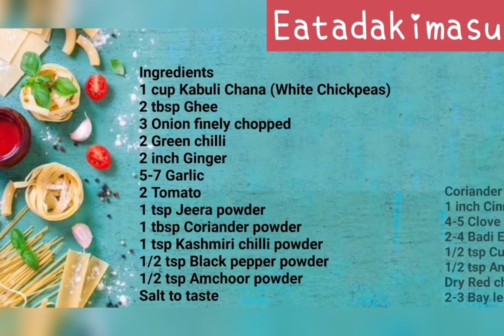CHANA MASALA | PUNJABI CHANA MASALA | MASALA CHOLE | पंजाबी चना मसाला | Easy Chole DHABA STYLE | 4k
Hey everyone! Enjoy this recipe with paratha or plain rice. Try this yourself and let me know about your experience in the comment section❤️

Ingredients:
1 cup Kabuli Chana (White Chickpeas)
2 tbsp Ghee
3 Onion finely chopped
2 Green chilli
2 inch Ginger
5-7 Garlic
2 Tomato
1 tsp Jeera powder
1 tbsp Coriander powder
1 tsp Kashmiri chilli powder
1/2 tsp Black pepper powder
1/2 tsp Amchoor powder
Salt to taste
Coriander leaves
1 inch Cinnamon stick
4-5 Clove
2-4 Badi Elaichi
1/2 tsp Cumin seed
1/2 tsp Anardana powder
Dry Red chilli 2-3 Bay leaves

Be careful and Stay safe!!